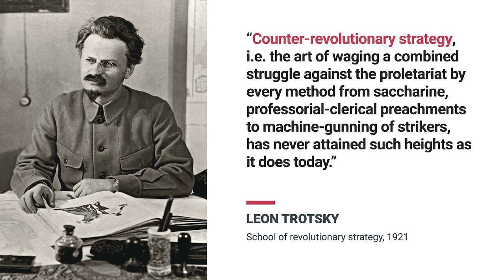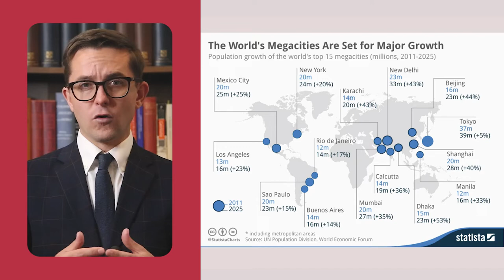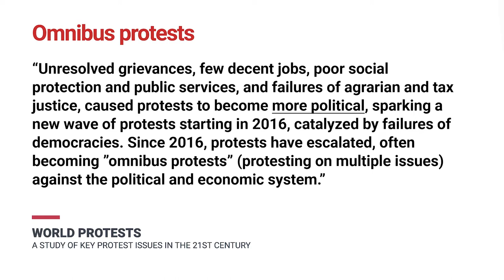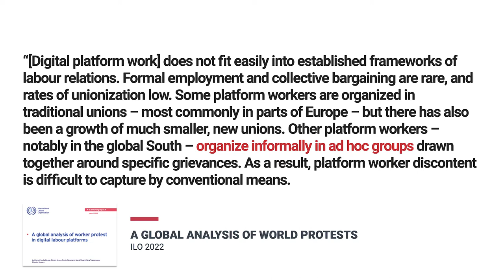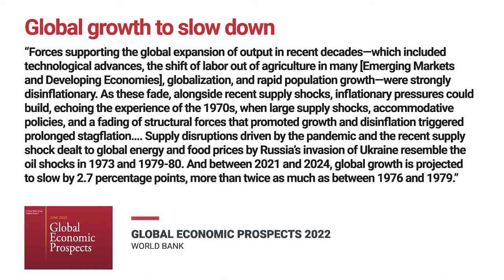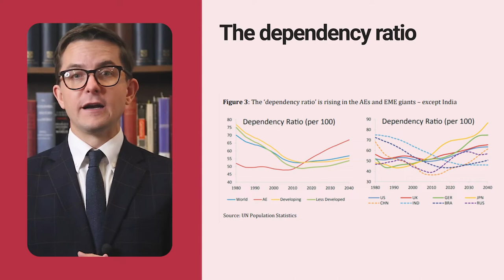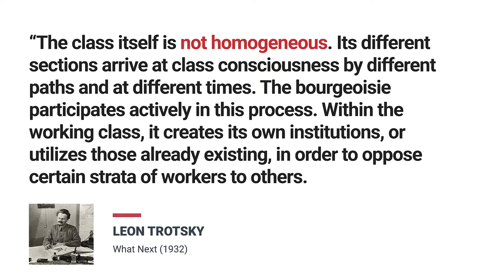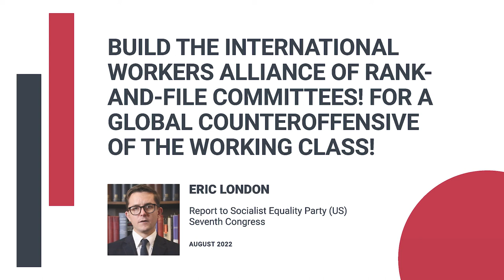Build rank-and-file committees, the organs of 21st century working class struggle! - Eric London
This report was given by Eric London to the Seventh Congress of the Socialist Equality Party (US) in support of the resolution titled “Build the International Workers Alliance of Rank-and-File Committees! For a global counteroffensive of the working class!”

Read the text of London's report, "Build rank-and-file committees, the organs of 21st century working class struggle!",  here:

Read the resolution, "Build the International Workers Alliance of Rank-and-File Committees in the United States! For a global counteroffensive of the working class!", which was adopted unanimously by the Congress, here:

Chapters:
(00:00) Introduction - Three waves of insurrectionary struggle
(11:22) The international working class of the 21st century
(16:32) The decade of socialist revolution
(21:05) The decline of the national trade unions
(29:11) The coming wave of austerity
(39:52) The experiences and tasks of the party